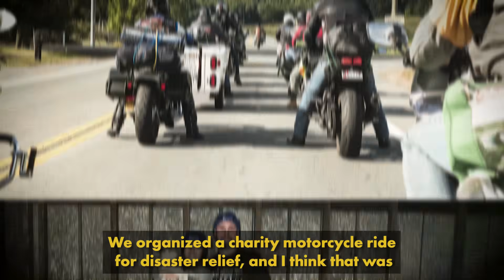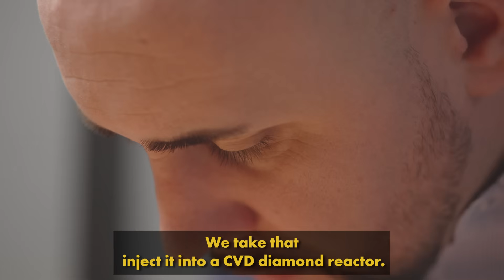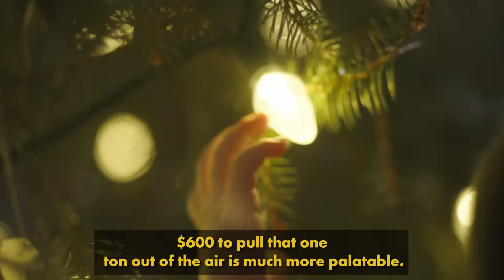Diamonds Out of Thin Air | Aether Diamonds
Mining is the fifth largest industry in the world - one that disrupts ecosystems by digging up the earth and releasing CO2 into the atmosphere. Aether Diamonds is transforming the way we produce diamonds while discarding the need to dig.